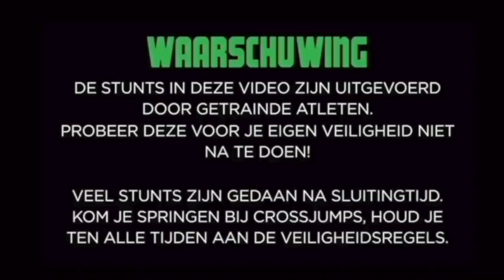NEDERLANDS KAMPIOEN GAME OF TRAMP DEVON VS LARS PETERZON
Nederland kampioen GAME of TRAMP Devon vs Lars Peterzon.
We hebben weer een nieuwe uitdager voor de kampioensriem Dutch Champion GAME OF TRAMP. Het word een battle tussen trampolineparken. Devon Cross Jumps trampolinepark vs Lars Peterzon van trampolinepark Freestyle Motion Heerhugowaard. Deze mannen zijn zeer aan elkaar gewaagd. Wie heeft de meeste en origineelste trampoline tricks?

GAME of TRAMP moet de een een trick doen en dan moet de andere moet deze trick na doen lukt dit niet krijgt deze een letter wanner je de letters T.R.A.M.P. hebt dan heb je verloren.
In deze video is het een GAME of FLIP. Dus met de letters F.L.I.P. heb je verloren.

Ook doen we namen trekken wie de volgende uitdagers gaat worden. Waaronder niemand minder dan Dante Santovenia (3e plaats Freestyle Frenzy 2019) Milco Abrahams (4e plaats Freestyle Frenzy 2019 / Nederlands kampioen traditioneel trampoline springen) En David en Robin van Cross Jumps Freestyle Trampoline team. En YouTuber Jesse Heffels.

Voor meer video's GAME OF TRAMP OF ANDERE BATTLES check deze playlist

Vind je video's van YouTubers op bezoek bij Cross Jumps leuk check dan zeker deze video GAME of TRAMP Boaz en Dante Santovenia vs Team Tantum (Mees & Rutger) vs Devon en Brett van de Cross Jumps crew.

Wil je ook een keer komen springen bij het leukste trampolinepark van Nederland in Breda Of een keer op echte high performance trampolines springen van Eurotramp?